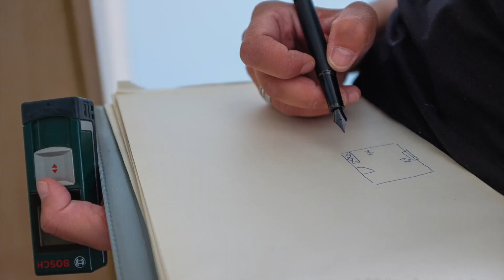I Brygady 10m7